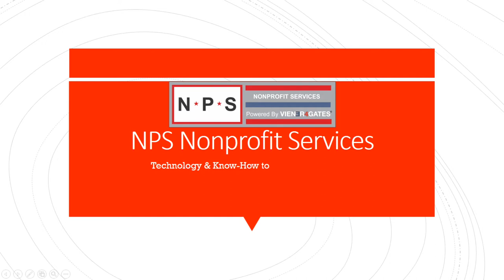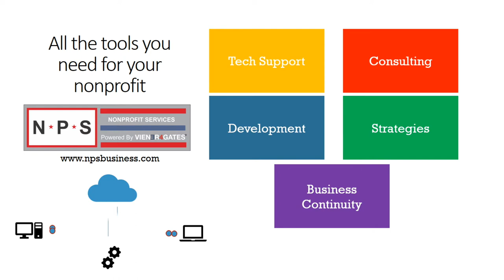Jeremy Sieverts after the Bayhawks defeat the Lizards 16-13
Jeremy Sieverts talks with Todd Carton after the Bayhawks win!